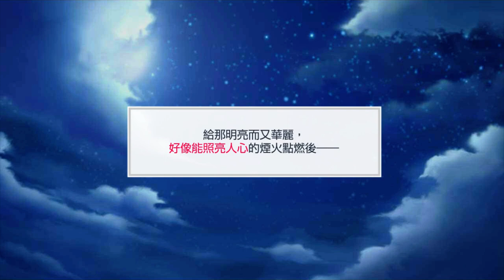募戀英雄 - 兩個人的煙火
20200810